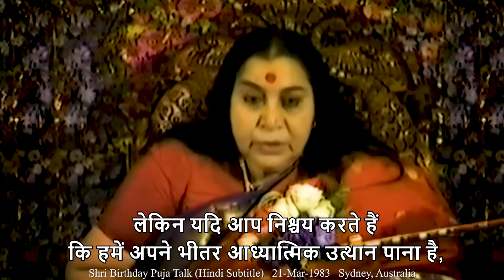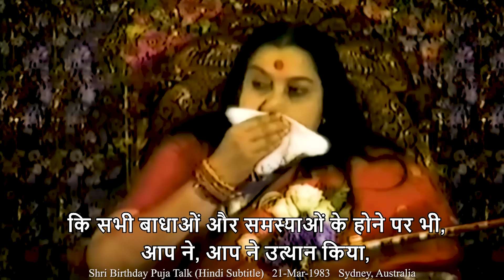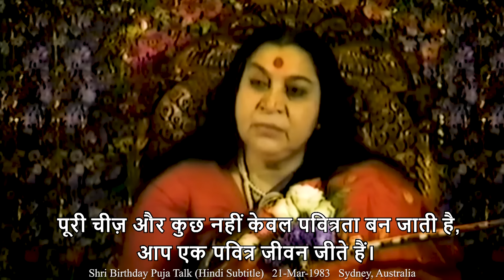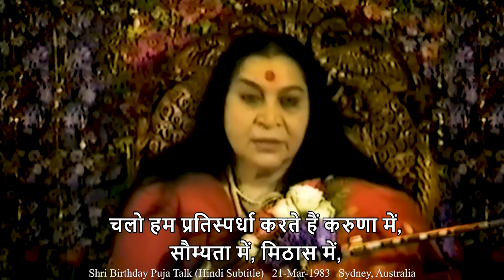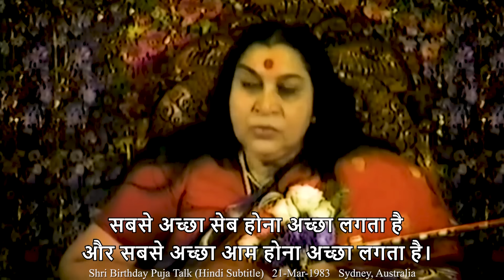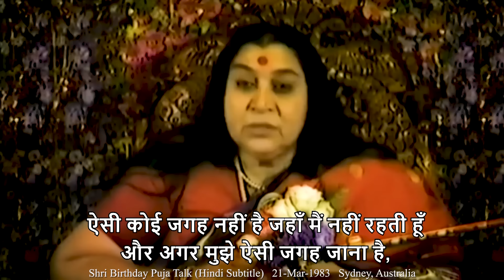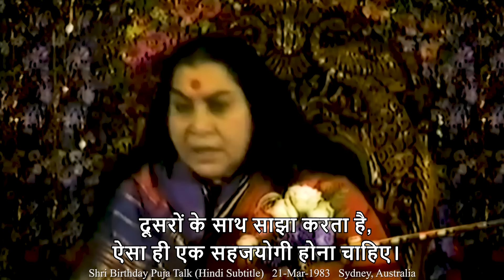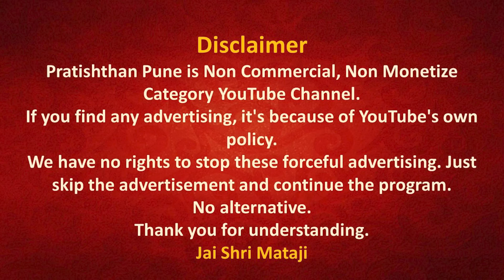21 June 2024 | Early Morning Meditation | Sahajayoga | 04 AM IST | Pratishthan Pune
मॉर्निंग मेडिटेशन प्रतिष्ठान पुणे से 21 June 2024 को सुबह 04 बजे लाईव्ह प्रसारण इस लिंक पर होगा |
🔔▶️ Link -

🔸 Today's Speech by Shri Mataji -  Shri Birthday Puja Talk Hindi Subtitle   21 Mar 1983   Sydney, Australia